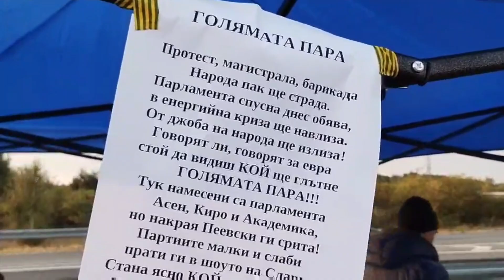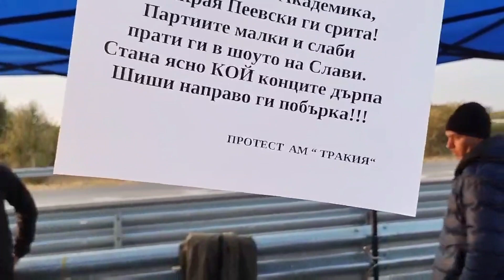Протестът на миньорите продължава, продължават и блокадите - БНР Новини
Кадри: БГНЕС